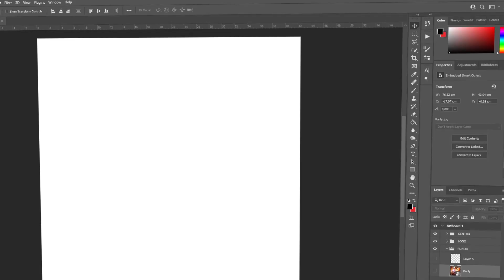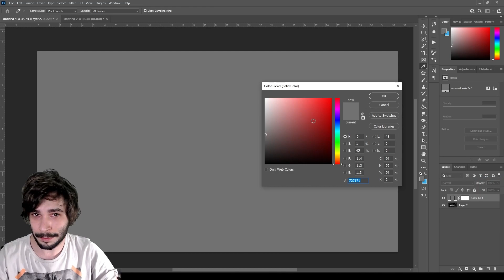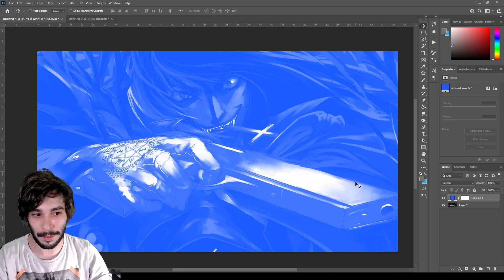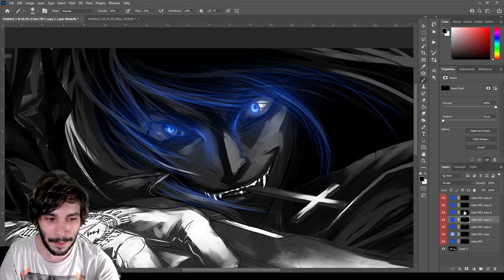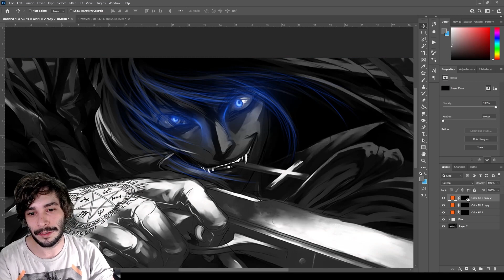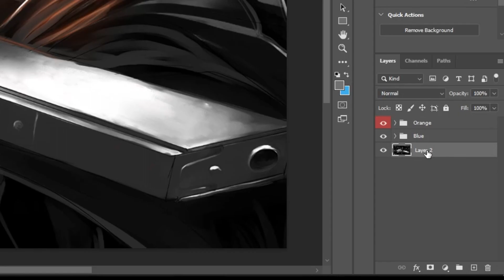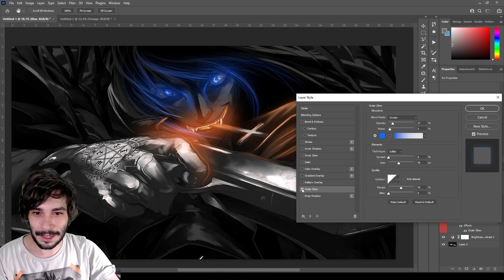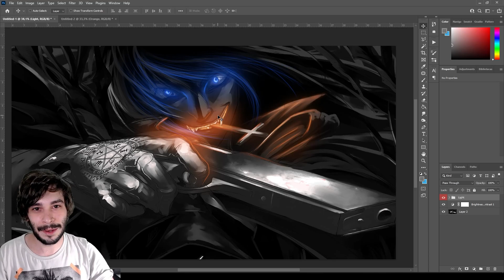Como aplicar efeito GLOW em DESENHOS usando o PHOTOSHOP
Aprenda como criar efeitos Neon e Glow em desenhos usando apenas o Photoshop.